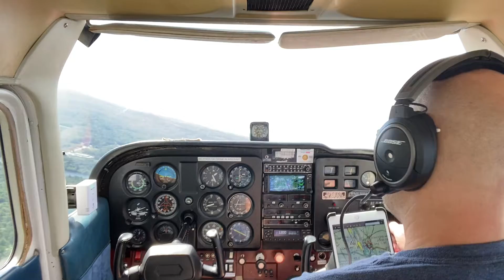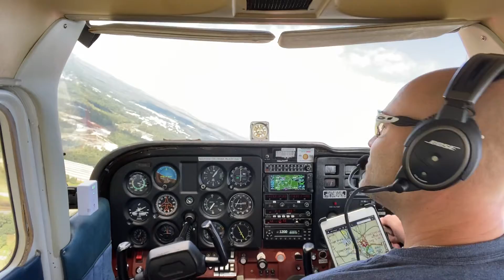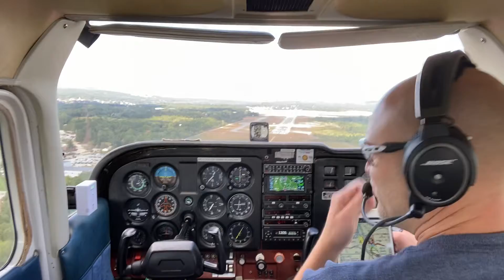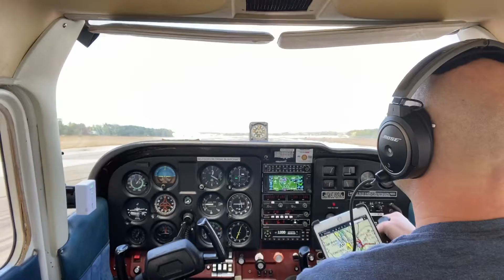Power off steep spiral to a wind shear landing KCON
Poweoff steep spiral to a wind shear landing